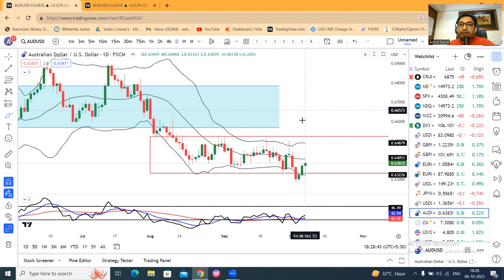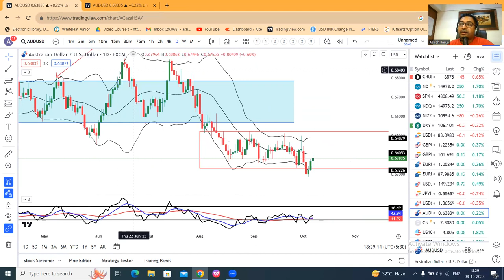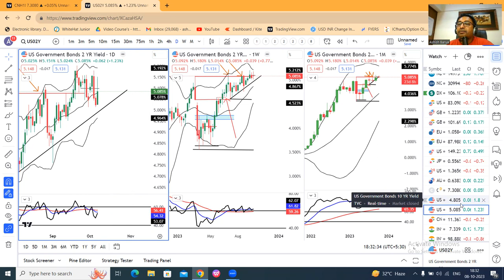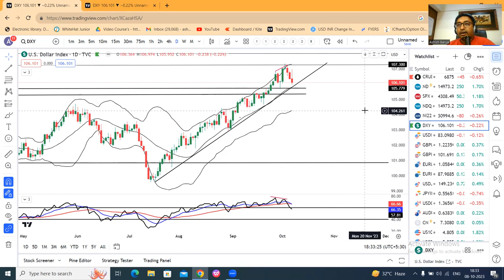Major Currency pairs are at typical support/resistance levels post NFP data.